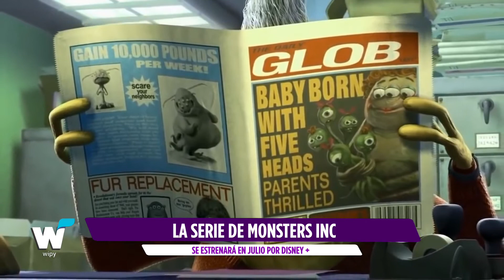Loki ya tiene fecha de estreno.